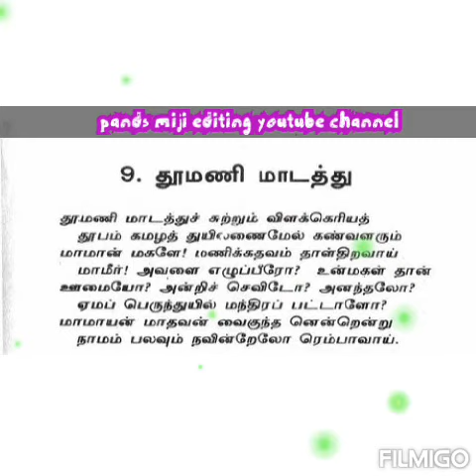திருப்பாவை பாடல் 9 -- தூமணி மாடத்து...